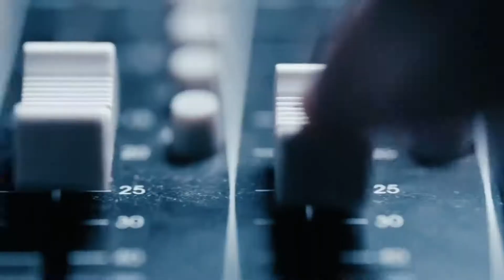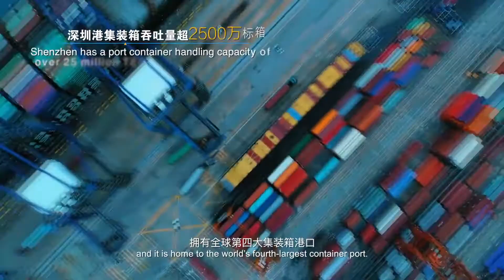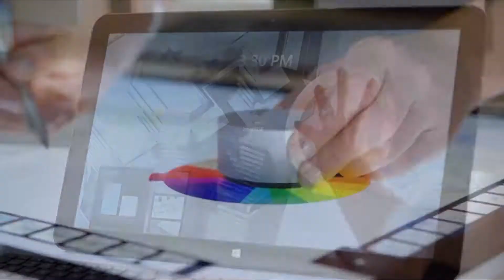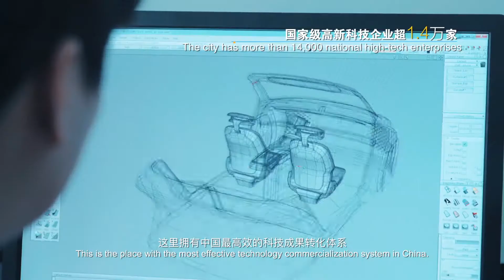I am waiting for you in Shenzhen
Shenzhen's advantages in business environment and innovative ecology fully demonstrate its new business image.